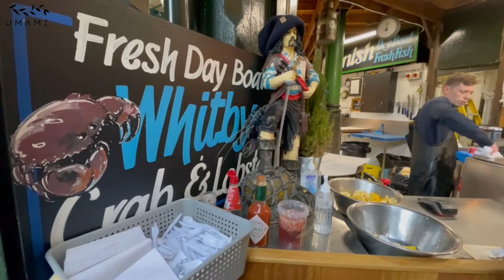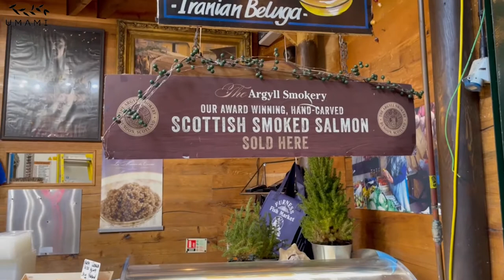Street food in London-Fresh oysters and sea urchins at Borough Market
Location: Oyster Bar, Borough Market, London, United Kingdom

Borough Market is the oldest and renowned food market in London. There are over 100 stalls here selling a variety of British and International dishes. Its a heaven for foodies.

You can read more about the market on the market's